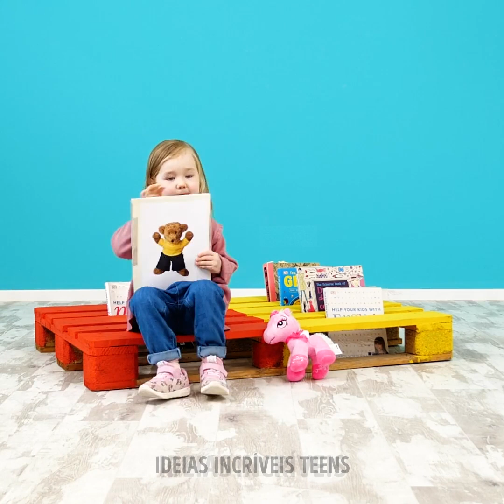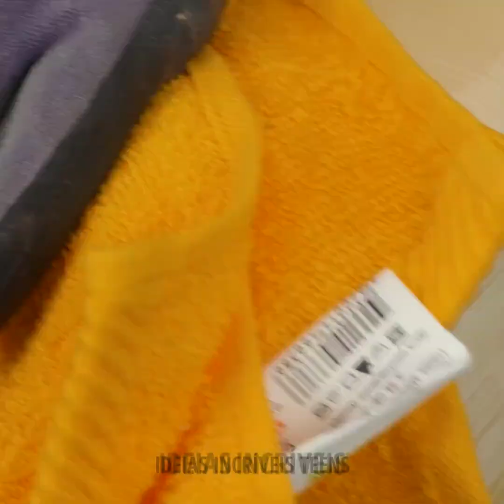PROJETOS E ARTESANATOS SENSACIONAIS FEITOS COM PALETES DE MADEIRA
MINUTAGENS:
05:58 Piscina feita de paletes velhos
10:05 Jangada feita de um enorme palete
22:27 Como fazer uma caixa de som bluetooth usando um palete
26:04 Uma piscina de quintal feita de paletes
29:45 Transformação de paletes em uma casa fofinha